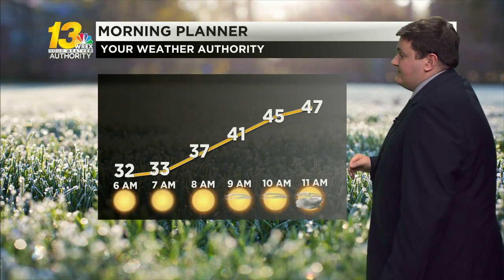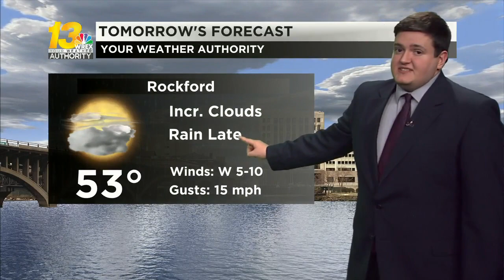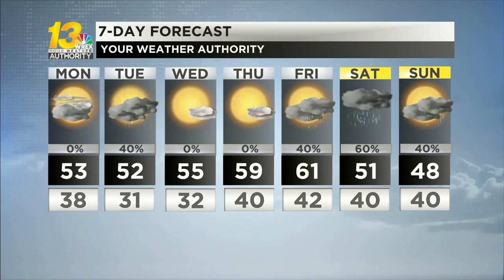Freezing temperatures stick around for one more night, 50s return for the week ahead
We will still feel winter's chill overnight, but temperatures return to more spring-like levels beginning on Monday, even the 60s make an appearance at the end of the week.